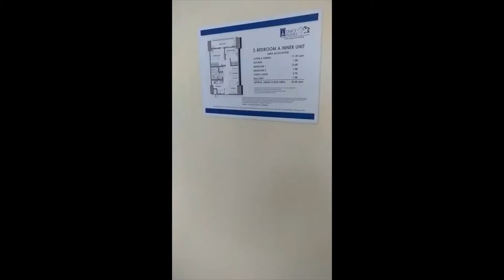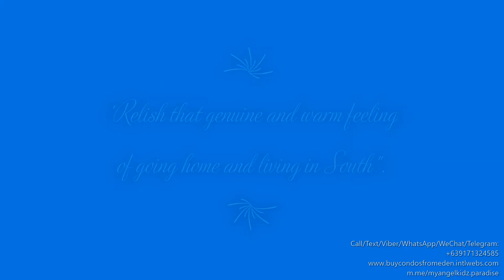THE ATHERTON 2BR MODEL UNIT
RENT FOREVER OR HAVE YOUR OWN?

Reduced Monthly Down Payment Requirement on Preselling Projects.

No Spot Cash Required on Ready For Occupancy Projects!

Inquire Today! LET’S TALK.

RESERVE YOUR UNIT ONLINE...HASSLE FREE!

THE ATHERTON!

2-Bedroom Unit in Parañaque City. Live near everything that matters.

₱ 33,206 per month - (20% DP PROMO UNTIL JUNE 30, 2020)

80% Payable thru bank or in-house financing.

Cash Price: ₱ 4,770,045

The Atherton is a contemporary address that boasts its intimate appeal and premium quality brought by the country’s trusted developer, DMCI Homes.

DMCI Homes offers urban-friendly communities that allow young families of modest income to own their dream home within reach of their place of work, study, and leisure. We build more than condominiums and houses; we build communities that respond to the needs and wants of the growing Filipino family.

🏡 THE VALERON TOWER
Address: C-5 corner P.E. Antonio St., Brgy. Ugong, Pasig City

❣️FEBRUARY PROMO❣️

PROMO TERM: UNTIL FEB. 28
📌15% Down Payment (Installment Only), with 3% SPECIAL DISCOUNT until Feb. 28, 2025 only.
📌85% Balance thru Bank Financing with Free Assistance

Available Units:
🛌 Studio Unit
(32.50 Sqm & 34.50 Sqm)

(46.50 Sqm & 48.50 Sqm)

(63.00 Sqm - 91.00 Sqm)

(76.00 Sqm - 84.50 Sqm)

✅️ Experience In-City Living & ✅️Enjoy Resort-like Amenities
✅️Themed Development & High   Quality Investment
✅️Pet-Friendly Community
✅️Free Assistance on Bank Loan processing
✅️Lifetime Ownership, Offers 2-year warranty

🏢 Nearby establishments in the vicinity.
 📌Capitol Commons
 📌Metrowalk
📌EDSA Shangri-la Mall
📌SM Megamall
📌Robinsons Galleria
📌Market Market
📌 SM Aura

To check other projects and reserve your preferred unit online, please register on our Online Client Registration form below:

Please get in touch with us:

PRC & DHSUD Registered